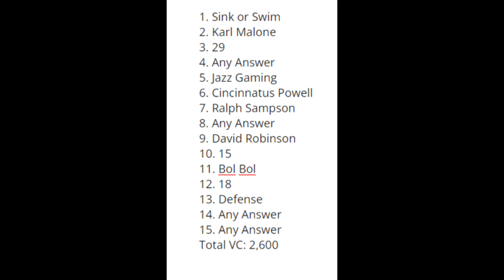NBA 2K22 2KTV EPISODE 29 ANSWERS FREE 2,600 VC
What's up everyone hope you are having a wonderful day. In this video ill be showing you all the answers for NBA 2k22 2ktv episode 28 season 8 for free vc i hope you enjoy.